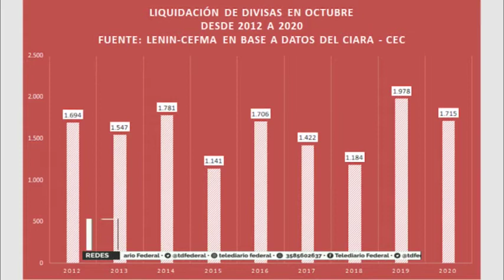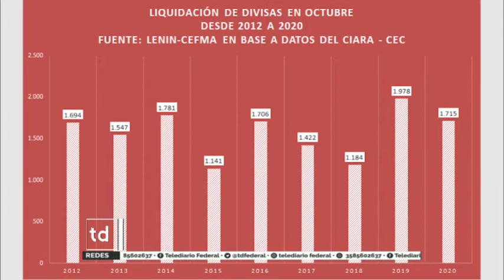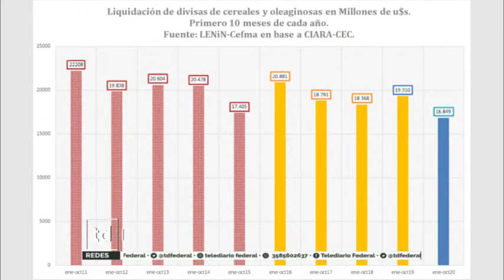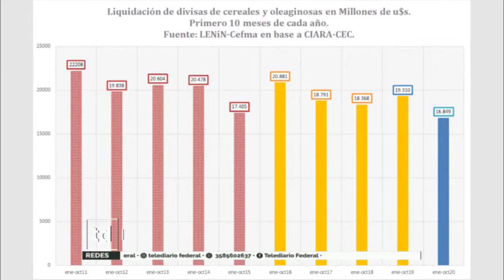EL ANÁLISIS DIVISAS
Nuestro compañero Guillermo Geremía nos acerca el análisis acerca de cómo el mercado argentino está llevando adelante la liquidación de divisas.